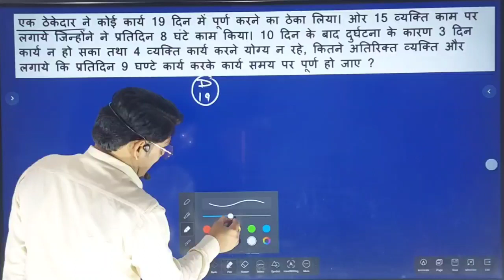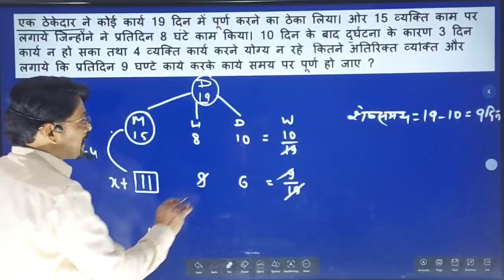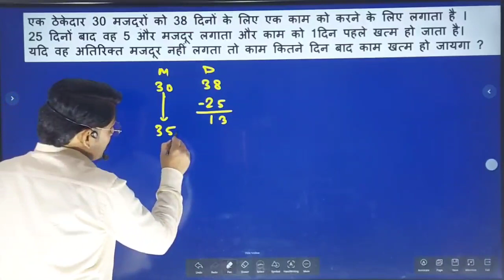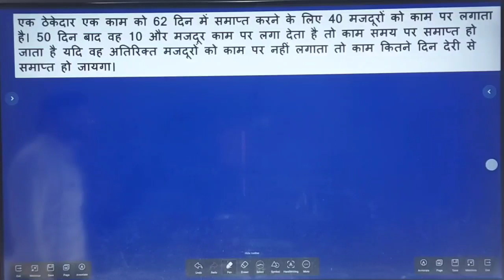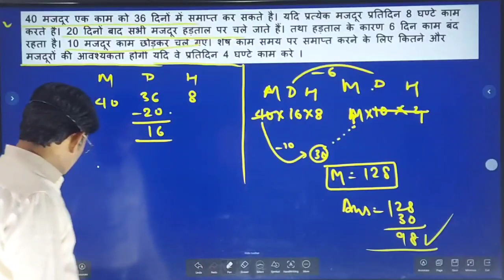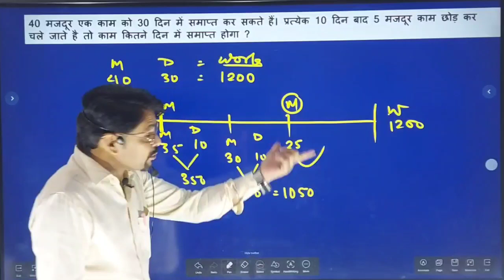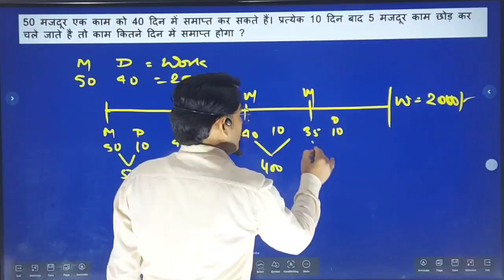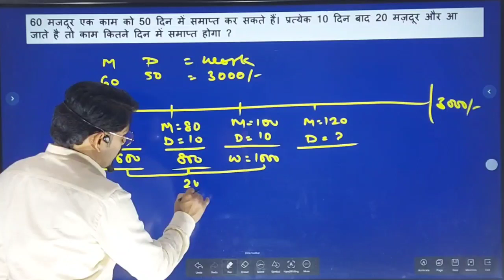मिश्र_समानुपात compound_proportion part_3 MDH_method exam_pettern reet ssc police ldc ras vdo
आधार क्लासेज राजगढ़
स्टेशन रोड,ब्रह्म कुमारी आश्रम के सामने रामा भवन
राजगढ़ (चुरू)
सभी प्रतियोगी परीक्षा के लिए जिले का एक मात्र संस्थान जो आपके उज्ज्वल भविष्य को बनाने के लिए हमेशा प्रतिबद्ध  रहता है !आपकी सफलता ही हमारा ध्येय है !!
REET,HTET,CTET,पुलिस,ग्रामसेवक,एलडीसी,1st ग्रेड,2nd ग्रेड दिल्ली पुलिस राजस्थान पुलिस